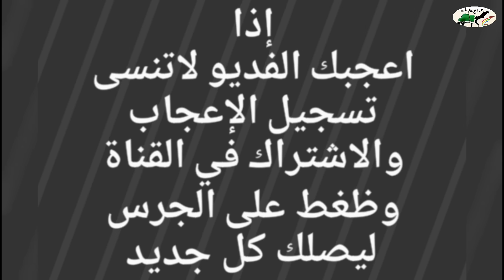بعير باتلي اشقح مرفق انتاجه للبيع التفاصيل☜( تم البيع )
حراج على بعير باتلي اشقح
هذاانتاجه واكبر انتاجه حقايق
والبعير مشروط من جميع العذريب والبعيرمنتج
الموقع جنوب وادي الدواسر